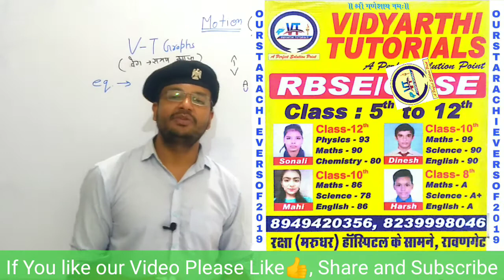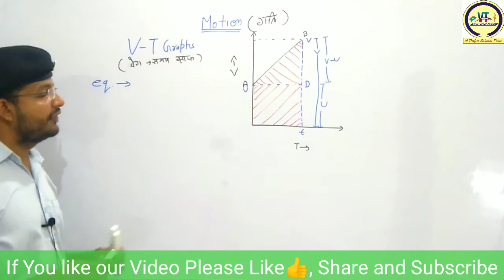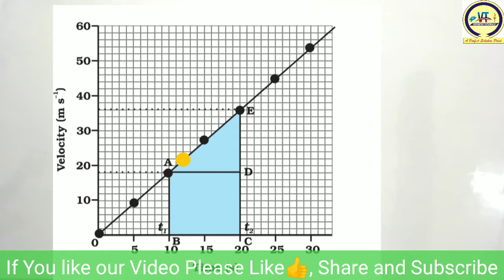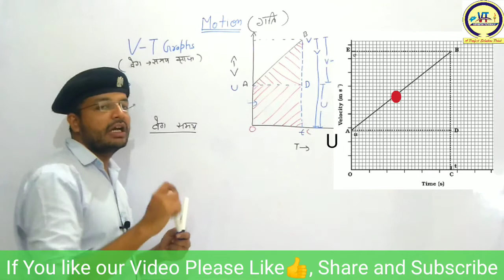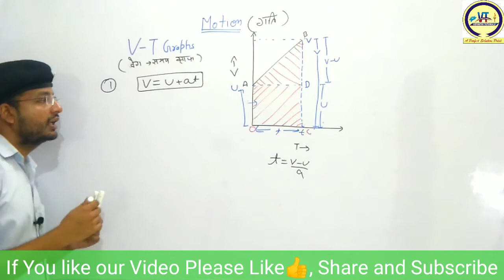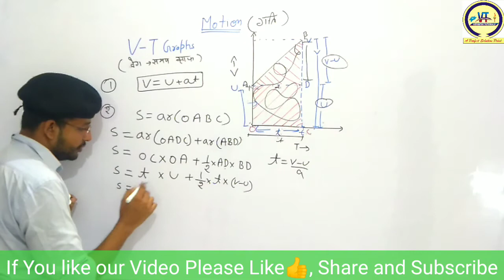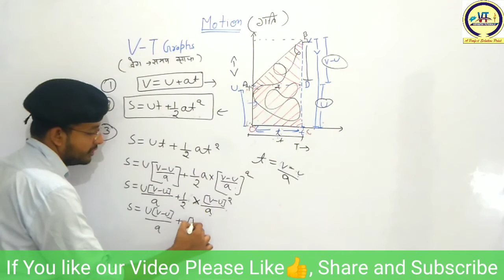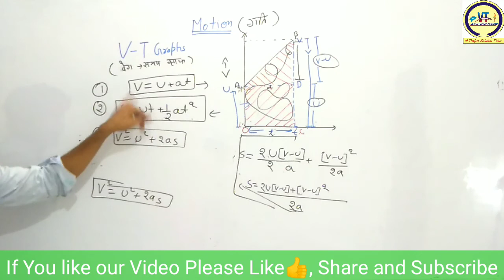NCERT CLASS-9 SCIENCE | CHAPTER-8 Motion| PART 3| BY KARAN SIR